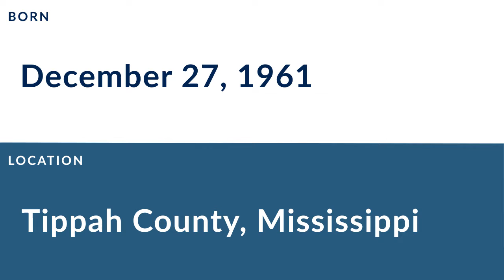Michael Haddix: Football Running Back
Michael Haddix is a former professional football running back who played for 8 seasons from 1983 to 1990.

In college, Haddix played for Mississippi State University in Mississippi State Starkville Mississippi.

Professionally, Haddix played for the Philadelphia Eagles, and the Green Bay Packers.